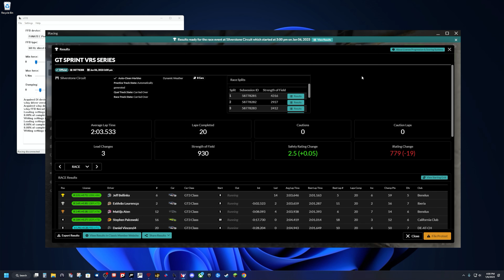GT Sprint VRS Series Season 1 Wk 4 at Silverstone. Just bought the track, let's do this!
Here is a new link to my Discord server, titled EODz.  The old link was causing issues.